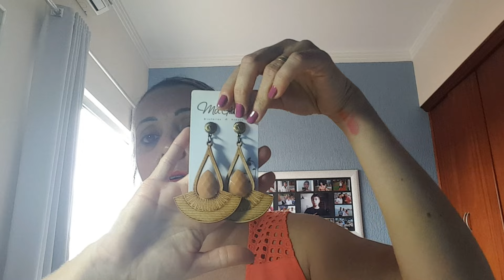comprinhas de bijux